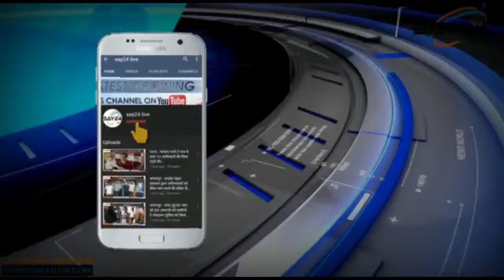जमीन विवाद में अपराधियों ने किसान को मारी गोली